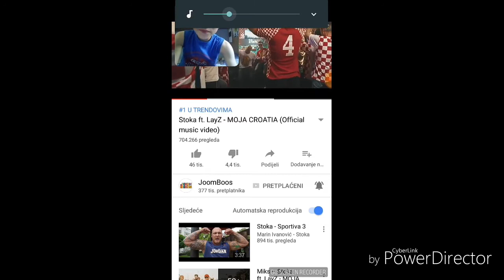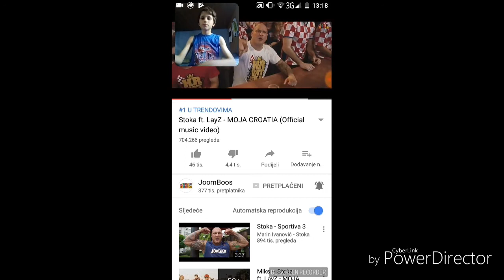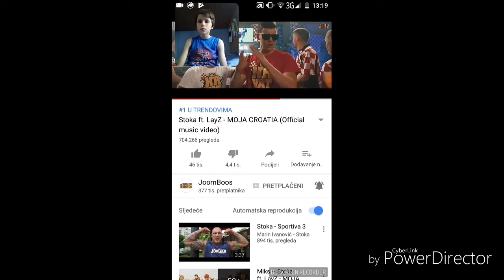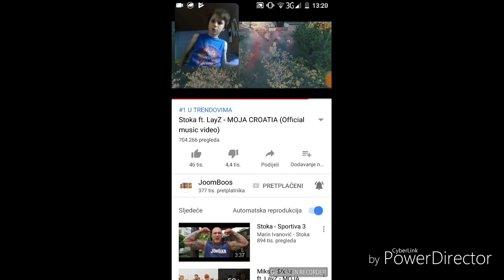Reakcija na pjesmu Stoka ft. layZ:MOJA CROATIA(copi)